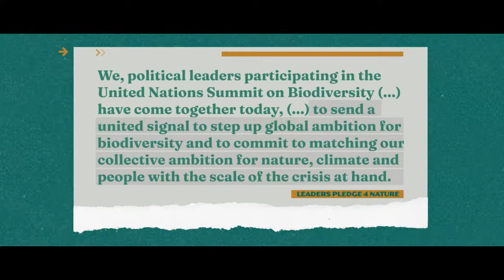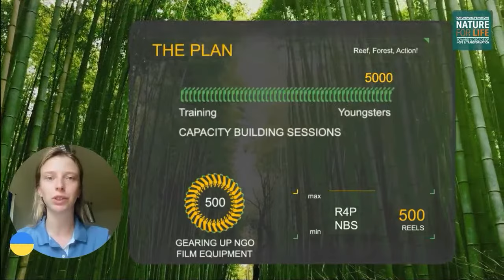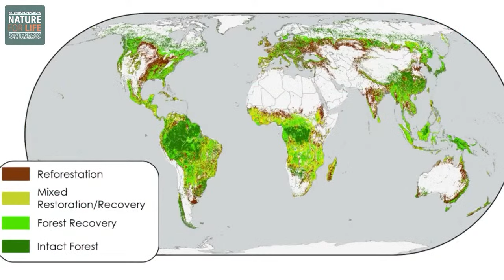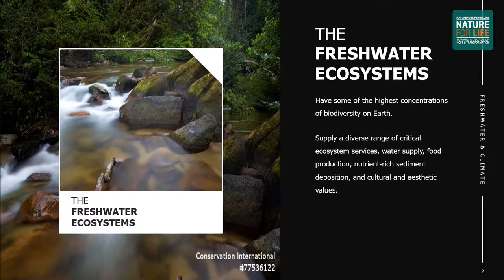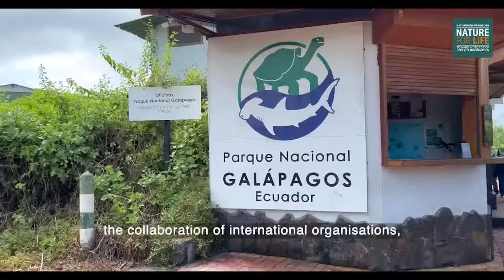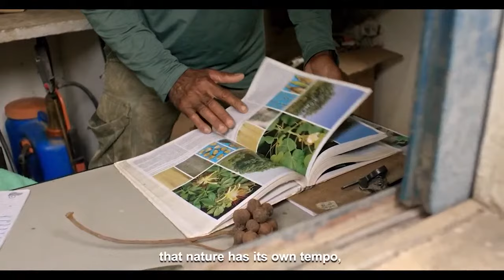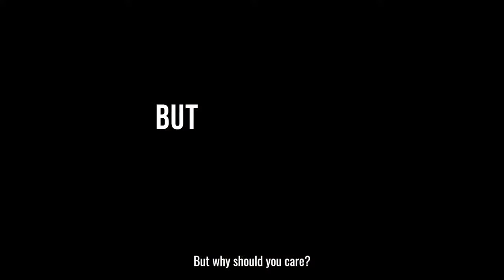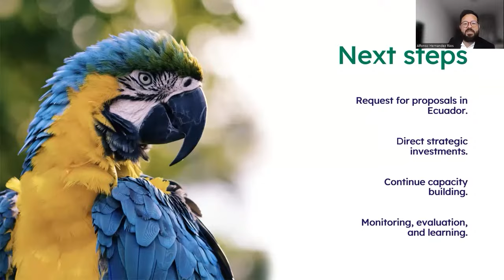Nature for Life Hub 2023 - Day 1, session 2: Protecting and Restoring our Future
This session explores the different ways we can protect and restore our future by protecting and restoring nature, including our forests, wetlands, rivers, oceans and species.